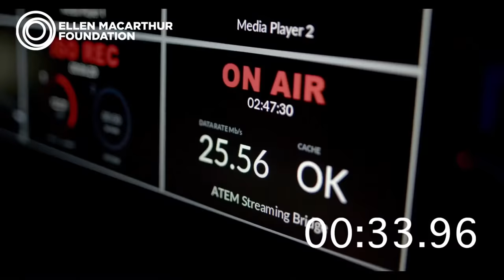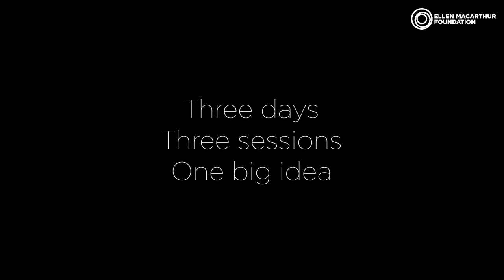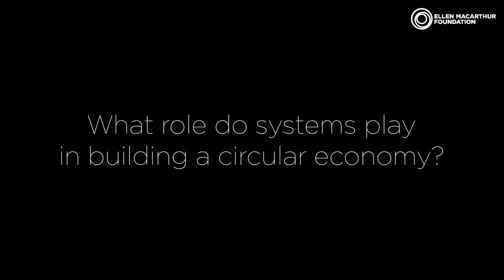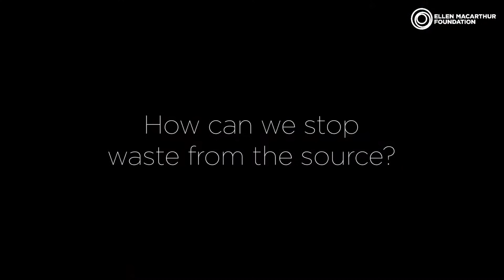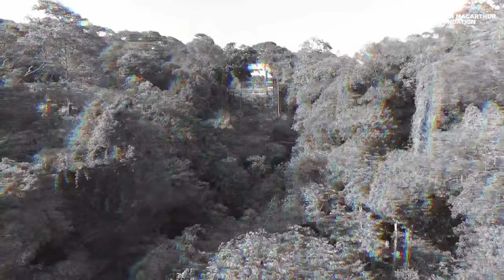Shifting the System | Summit 21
This sessions was live-streamed as part of the Ellen MacArthur Foundation’s Summit21 event on the 10th June 2021

Lucy Parker, Senior Partner at Brunswick Group, Mariana Mazzucato, Professor and Founding Director at the UCL Institute for Innovation and Public Purpose, and James Quincey, CEO of The Coca-Cola Company discuss how we actually ‘do’ systems-level change.
They are followed by Jyrki Katainen, former Prime Minister of Finland and now President of Finnish Innovation Fund SITRA, who highlights systems change already happening and what happens when the market starts to transform itself.

Then, MIT Technology Review Editor at Large David Rotman joined by Alan Aspuru-Guzik, Professor of Chemistry and Computer Science at the University of Toronto, and Sheila Kennedy, Professor of Architecture at MIT, look to the future and discuss the role of AI and advanced manufacturing technologies in designing ecosystem destruction out of all systems entirely.

SyncID: MB012B5SIZADKOY